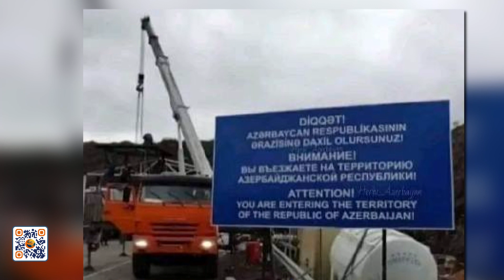Արցախում 16,200 հոգի միանգամից գործազուրկ կդառնա. Վարդան Արամյան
Երկիր պարադոքս /Հատված/. Աննա Բալյանի հեղինակային հաղորդման այս հատվածի հյուրն է Ֆինանսների նախկին նախարար, հանրային ֆինանսների կառավարման միջազգային խորհրդատու Վարդան Արամյանը: